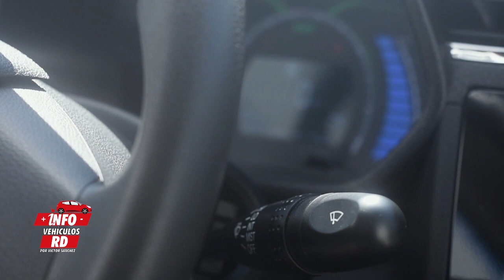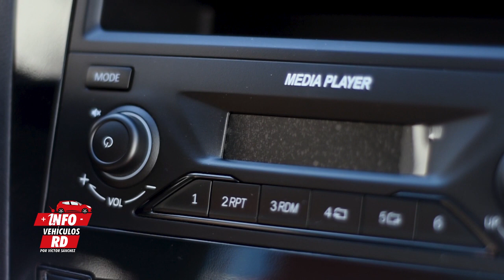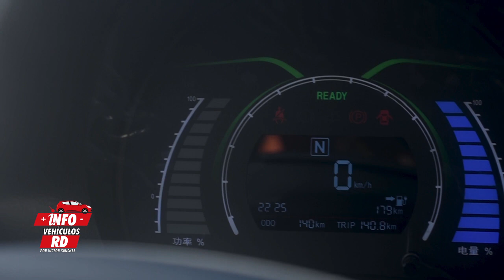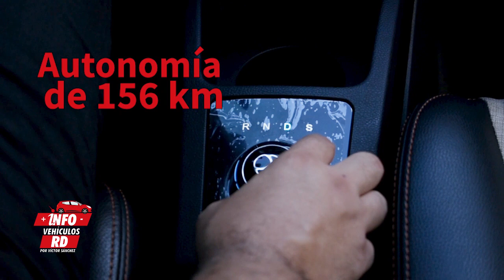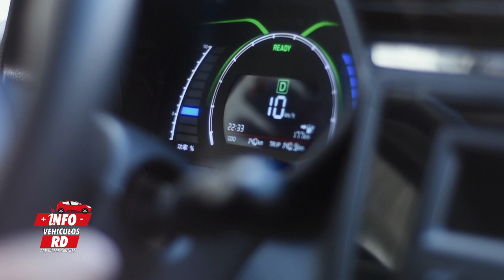Review al Baic EC 180, el eléctrico más económico de RD.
Velocidad máxima de 75 kmph en modo normal y 110 kmph en modo sport, con una autonomía de hasta 156 km.